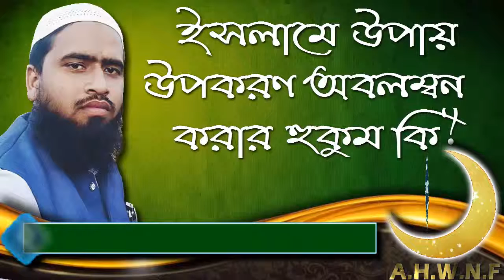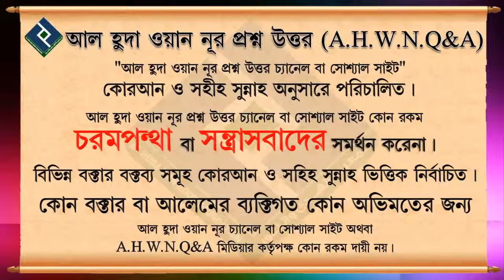ইসলামে উপায় উপকরণ অবলম্বন করার হুকুম কি ᴴᴰ┇শায়খ সারোয়ার হোসাইন সালাফী